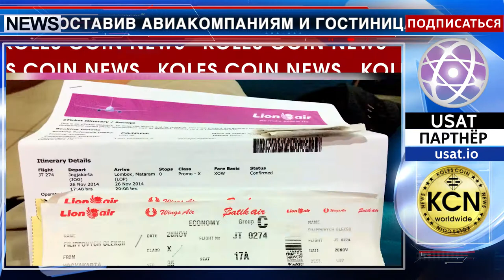Заменить устаревшую технологию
Технология Blockchain меняет индустрию туризма, предоставив авиакомпаниям и гостиницам возможность обходить посредников и получать широкий  доступ к данным клиентов. Основные компании из сферы туризма уже сотрудничают со стартапами. Инновации помогают создавать новый вид услуг. Заказать билет на самолет или забронировать номер в гостинице можно будет без посредников, которые взимают до 25 процентов за услуги. Благодаря новым технологиям открываются новые платформы, на которых будут зарегистрированы поставщики товаров для туризма, представители услуг и данные клиентов.